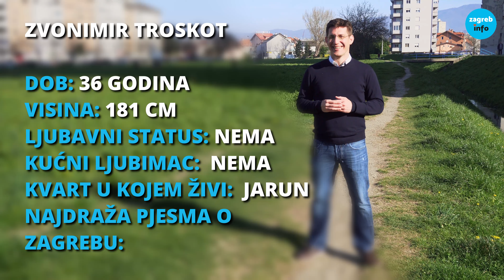Zvonimir Troskot 'odigrao' kviz o Zagrebu: 'Šlifer je...'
U trećoj epizodi novog serijala portala Zagreb.info gost je kandidat za gradonačelnika Zagreba Zvonimir Troskot. Saborski zastupnik, bivši reprezentativac, ljubitelj nogometa i stanovnik Jaruna, predstavio nam je svoj kvart i pritom odgovorio na nekoliko pitanja o politici. Ne propustite pogledati i kakvo je njegovo znanje o Zagrebu!

Serijal gledajte ponedjeljkom, srijedom i petkom na našem YouTube kanalu te na Facebook stranici ➡️